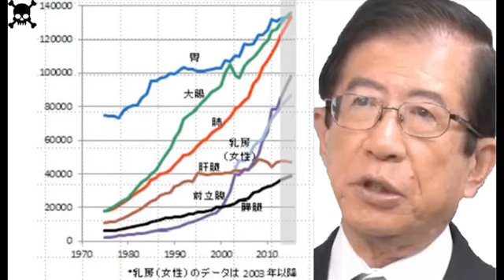【武田邦彦】ガンの急増が止まらない！『なぜ撲滅できないのか…？』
ガン【武田邦彦】このデータを見て何を感じますか？ガン大国,日本。

ガン【武田邦彦】このデータを見て何を感じますか？ガン大国,日本。 ガン【武田邦彦】このデータを見て何を感じますか？ガン大国,日本。.